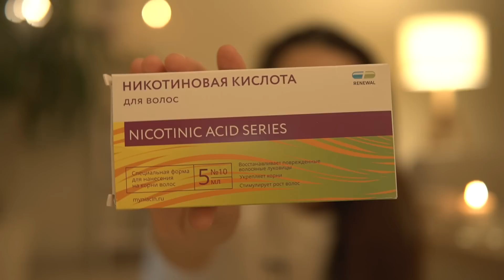МОЙ ВЕЧЕР: простой ужин, уход за волосами, лепка из глины и разговоры